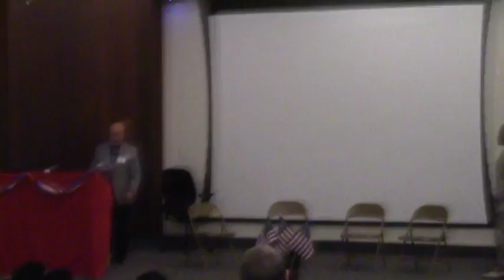Welcome by Dr. James LaPlant @ AAUW Candidate Forum - 2017-09-21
Valdosta Lowndes County AAUW Candidate Forum - 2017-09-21 at Valdosta State University